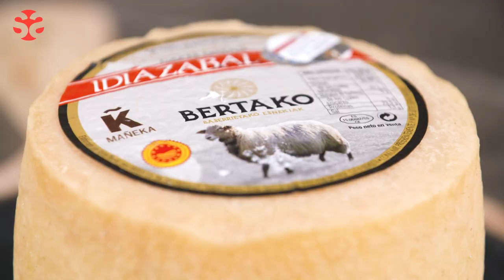Tarta de queso Bertako - Las recetas de super amara